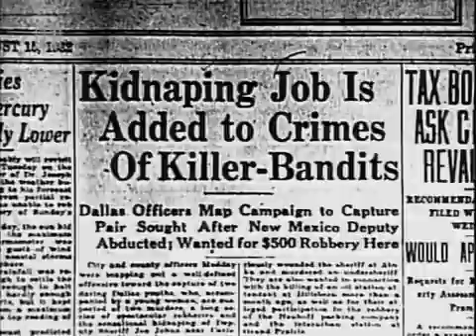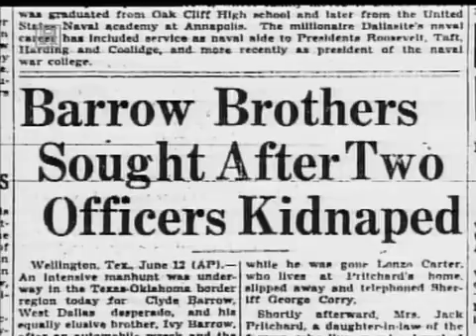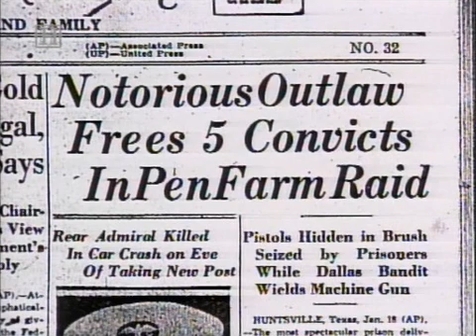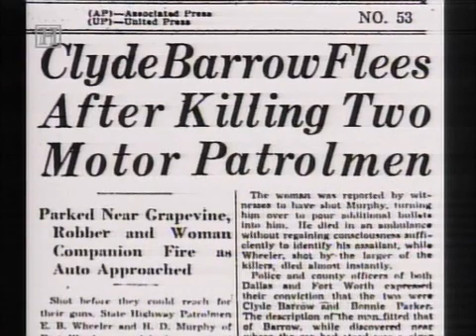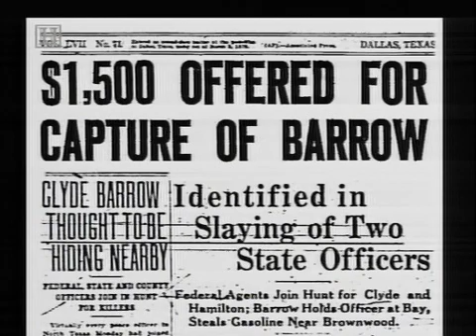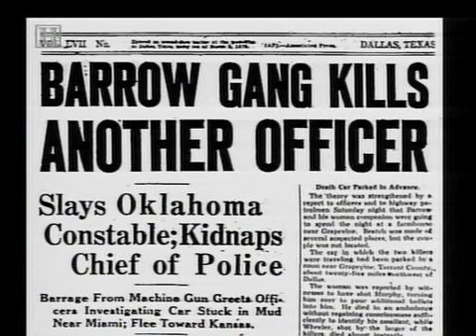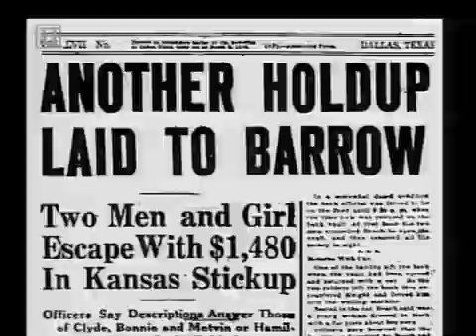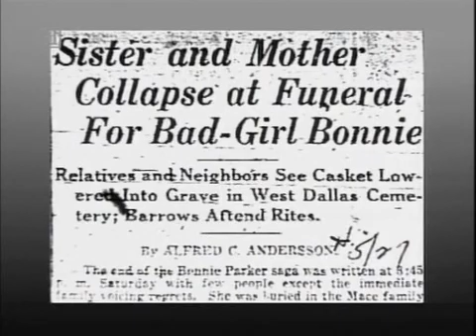Bonnie and Clyde | Great Crimes and Trials of the Twentieth Century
During the hard time that was the Great Depression, the criminal couple of Clyde Barrow and Bonnie Parker captured the attention of the entire country with their sensational exploits, robbing banks and stores across several states before their violent end through a police ambush in 1934.

One of the Great Crimes and Trials of the Twentieth Century "missing" episodes. I claim no copyright and am posting it for educational and preservation reasons.

This is a TV recording. It is missing about 4 minutes of footage, and it will be difficult to get the original copy because Series 2 of Great Crimes and Trials was only released on VHS.